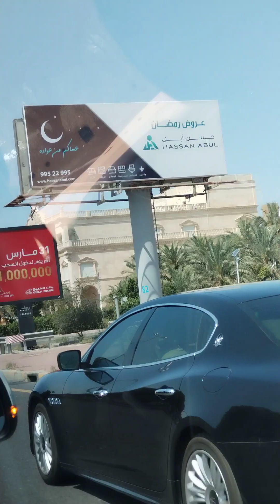March 28, 2023